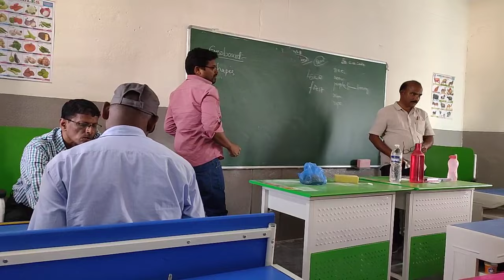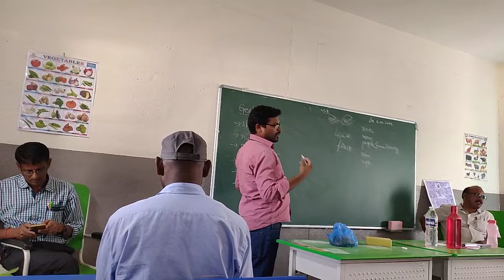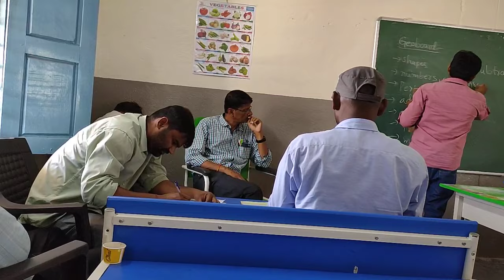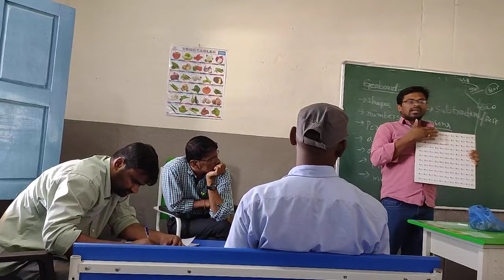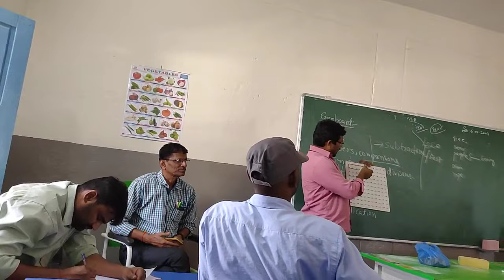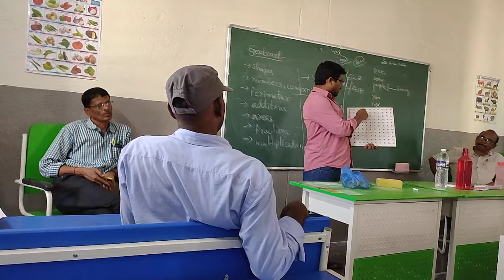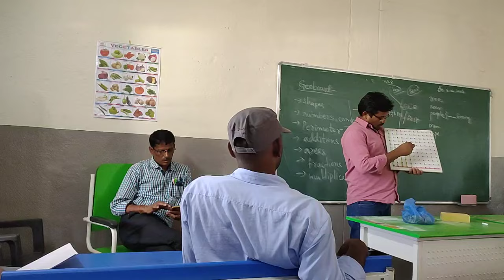How to use Geoboard in Mathematics learning | Explain in School complex meeting